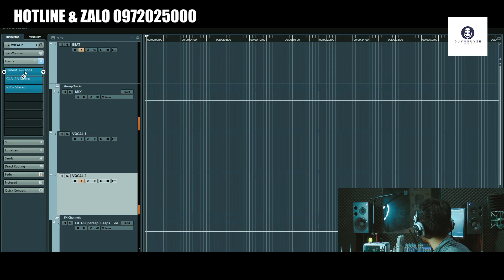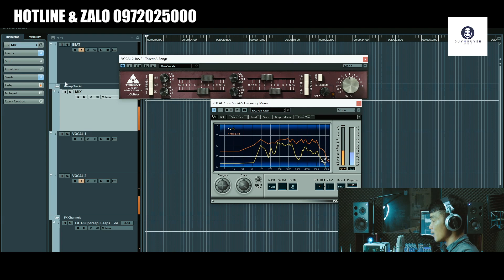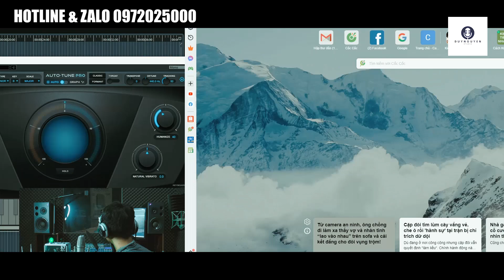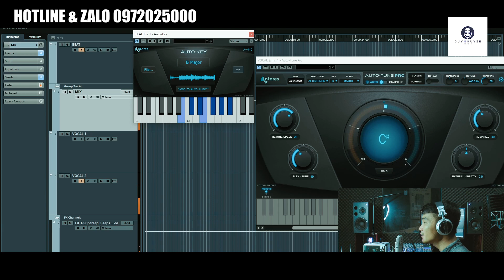MICRO MAX 87 PRO II 48V TRẢI NGHIỆM SẢN PHẨM CÙNG DUY NGUYỄN STUDIO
301 Châu Văn Liêm, phường Hiệp Tân, Thị Xã Hòa Thành, Tây Ninh